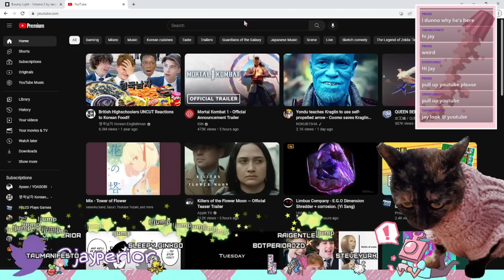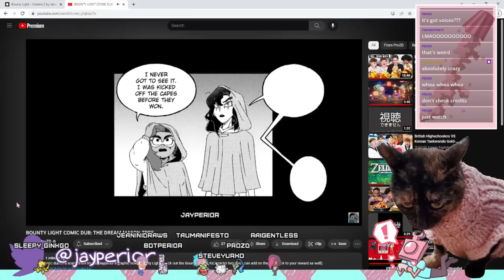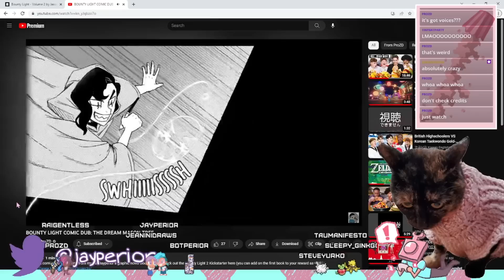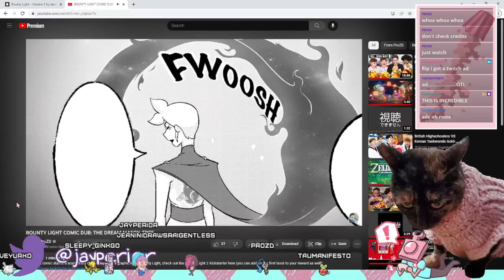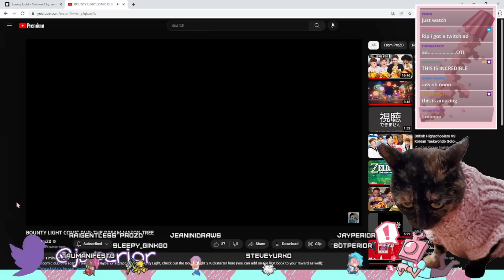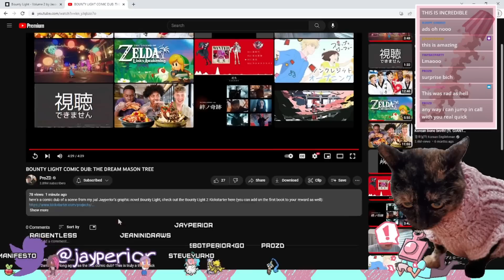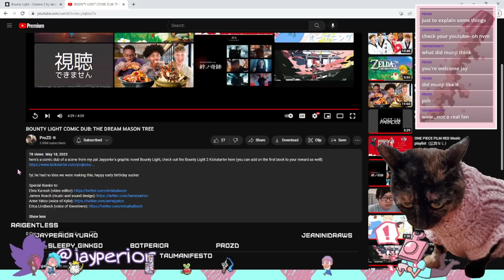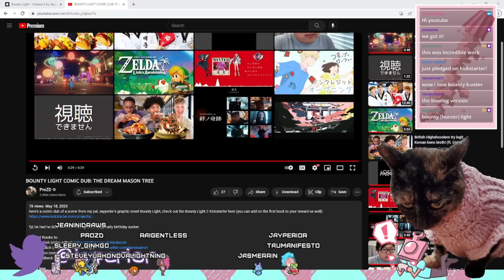Jay's Live Reaction to the Surprise Bounty Light Comic Dub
check out the Bounty Light 2 Kickstarter here (you can add on the first book to your reward as well):